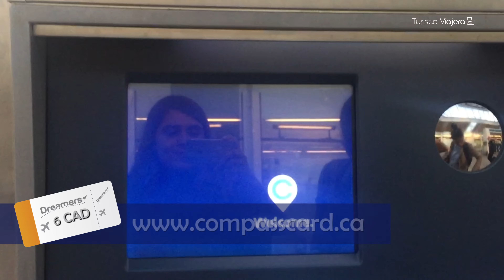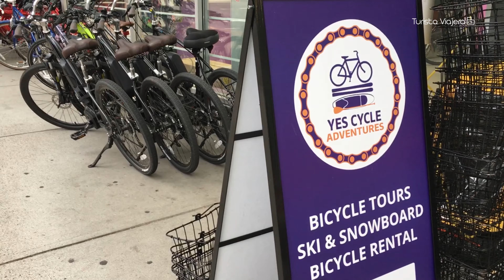Vancouver Canadá en Bici por el Stanley Park! 💥 🚴‍♀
Me di una escapada a Vancouver, Canadá en verano, y la pase super bien, recorrer el stanely park en bici es de las mejores cosas que hacer en canadá, o mejor dicho, de las mejores cosas que hacer en Vancouver, una ciudad cosmopolita y llena de vida. Este es el primer capítulo de mi viaje escapada por British Columbia. Si tienes alguna duda no dudes en hacermela saber, te apoyaré con gusto en lo que pueda para que sepas como planear el viaje de tus sueños :D